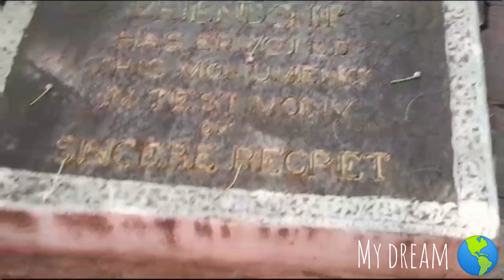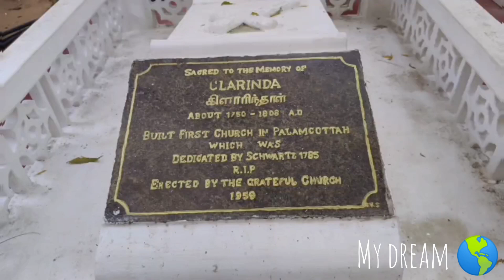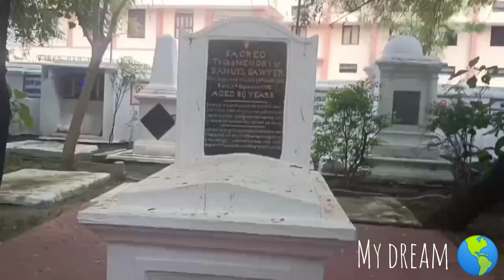பெண்கள் ஐக்கிய சங்கம் யாக்கோபு புரம் சேகரம்